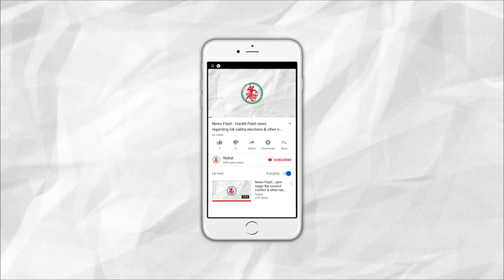News Flash: Rainfall in Jamnagar and in some parts of Saurashtra.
1. Rainfall in Jamnagar and in some parts of Saurashtra.
2. 53 cases of dengue registered in Jamnagar's GG Hospital.
3. Opposition heavily striked & opposed against diseases in Jamnagar.
4. Two thousand applicants came in Employement fair.
5. Re Election at Salaya & Khambhalia Nagarpalika.